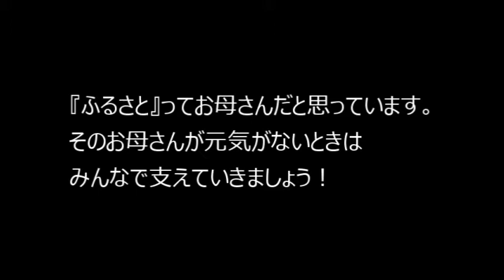ハピネス / この街